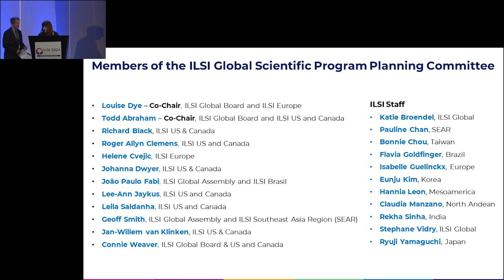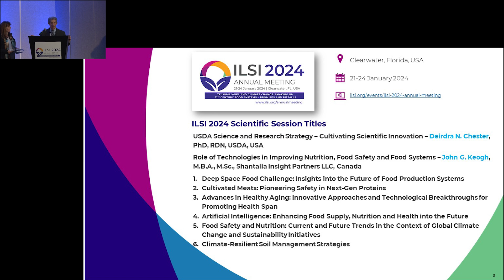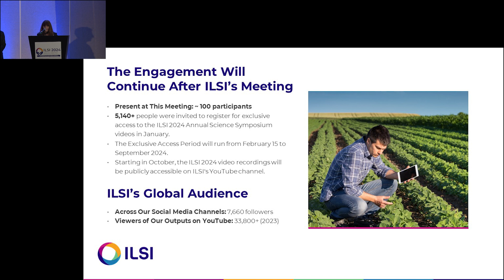ILSI AM2024 Opening of the Symposium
Welcome by the Symposium Co-Chairs:
Louise Dye, PhD, University of Sheffield, United Kingdom
Todd Abraham, PhD, MBA, Senior Vice-President at Mondelēz (Retired), USA